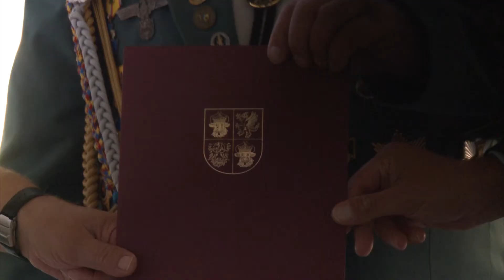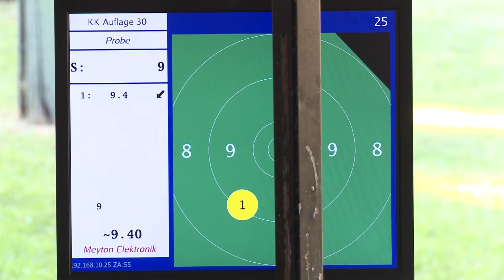Schweriner Schützenzunft erhält 25.000 aus dem Strategiefonds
Die Schweriner Schützenzunft erhielt am 21. September in Krösnitz einen Bewilligungsbescheid über 25.000 Euro für die Modernisierung der Schießanlagen. Innenminister Lorenz Caffier (CDU) und Stadtpräsident Sebastian Ehlers (CDU) überzeugten sich nach der Übergabe selbst von den elektronischen Schießständen und Messgeräten.